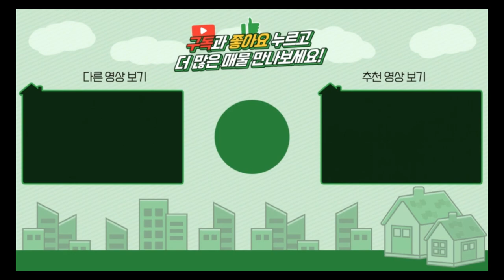양평농막 / 옥천면 2억대 개울가접한 농막 하천부지 100평 사용가능 선녀탕 / 매매2억8천 / 양평급매물 / 대원부동산 230814-1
▶ 매물번호 : 230814-1
▶ 중개대상물종류 : 토지, 농막
▶ 거래형태 : 매매
▶ 가격 : 2억 9천만원
▶ 입주가능일 : 즉시가능
▶ 소재지 : 경기 양평군 옥천면 아신리
▶ 토지면적 : 607㎡(183.6평), 하천부지 약 100평정도 사용가능
▶ 용도지역 : 보전관리지역
▶ 지목 : 전
▶ 방향 : 북향
▶ 주차대수 : 4대 이상
▶ 기타시설 : 개별지하수, 정화조, 농막1개동, 컨테이너2개동 (별도 매입가능), 건축허가받음

사무소명칭/대표 : 대원공인중개사무소 / 대표 김대원
중개사무소 등록번호 : 제 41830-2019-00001 호
사무소위치 : 경기 양평군 양평읍 중앙로 107 3층 301호

Track : 캠핑갈까 -  [두근두근 데이트, 밝은음악] 캠핑갈까 | 같이 고기도 굽고, 아아...